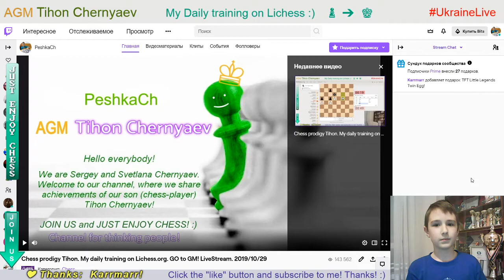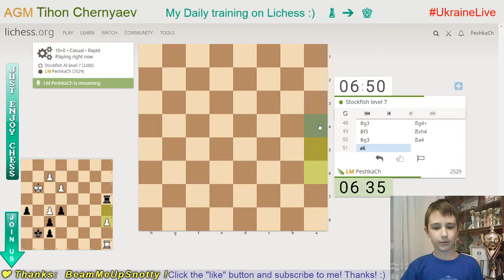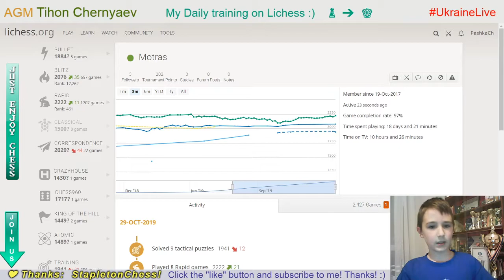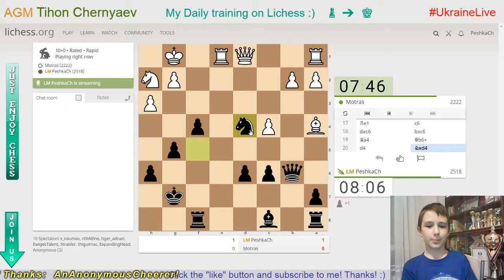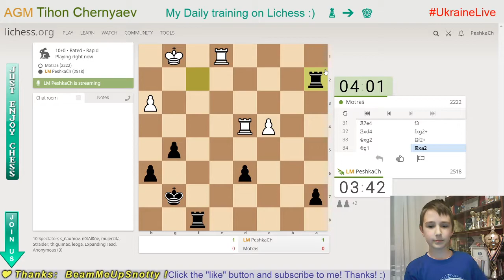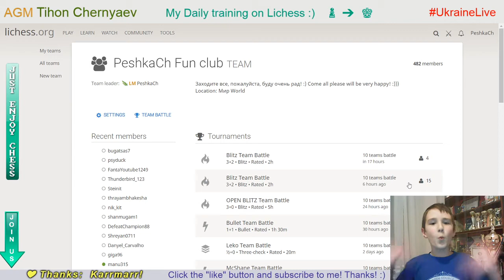Chess prodigy Tykhon. My daily training on Lichess.org. GO to GM! LiveStream. 29/10/2019